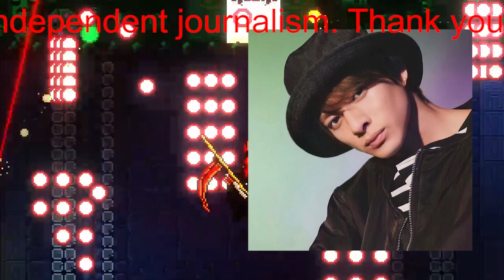【平野紫耀】キンプリ平野紫耀が神宮寺勇太を「圧倒」！自分も「怖い」パフォーマンスで困惑